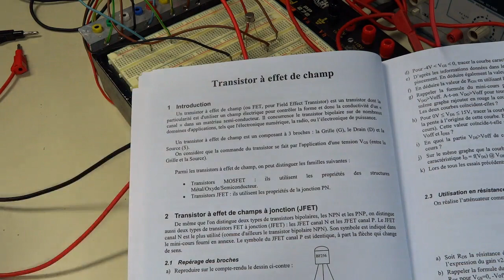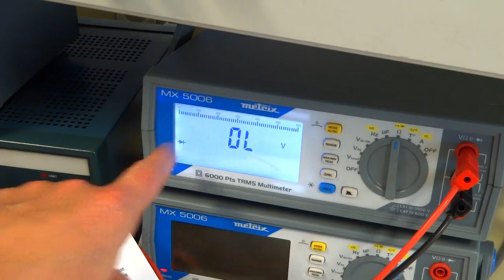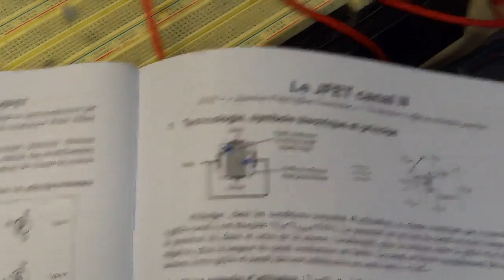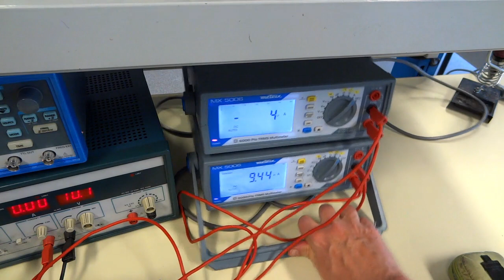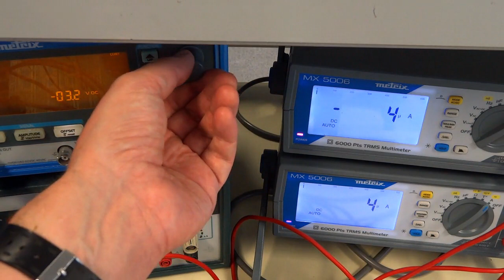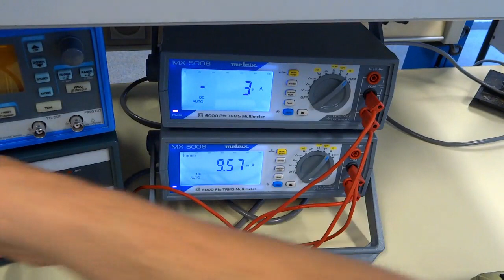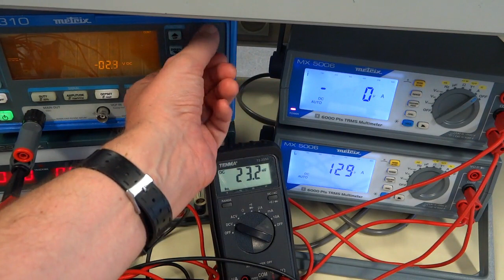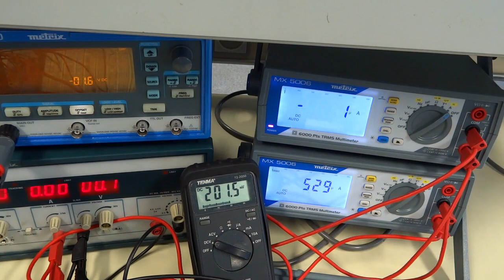TP sur le transistor à effet de champ à jonction (JFET) #1